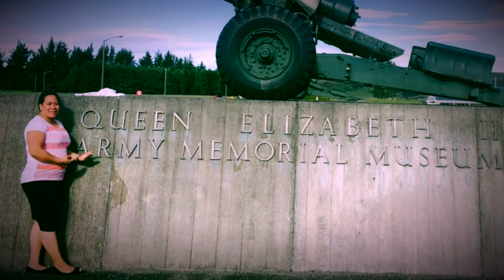Poulia He Vahanoa Latavao